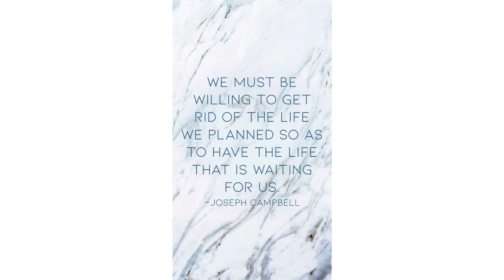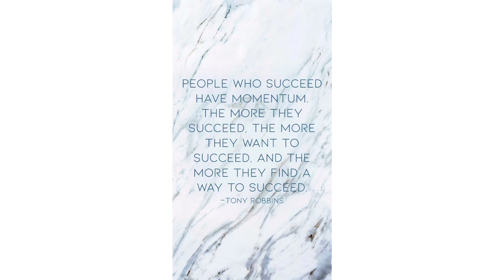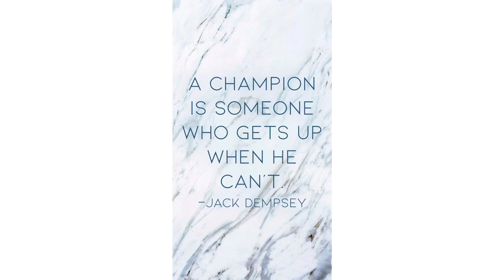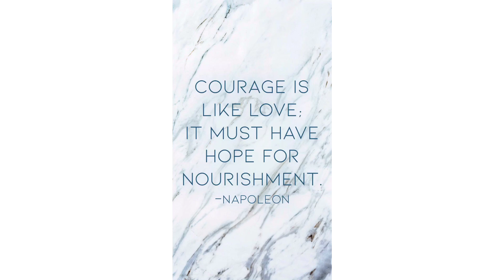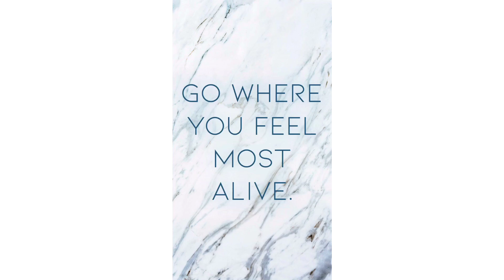You can do whatever you set your mind to ✨✨🦋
Are you were you really wanna be in life? If not the time is know ✨✨🌹